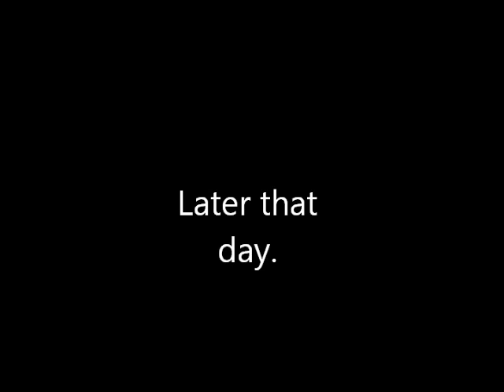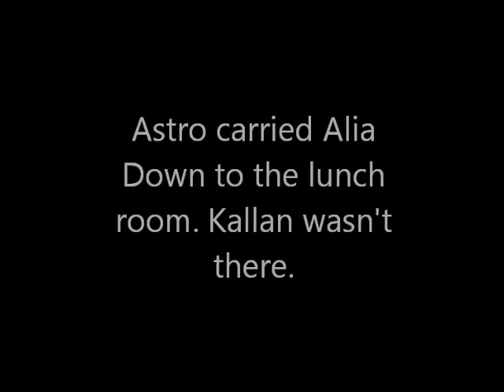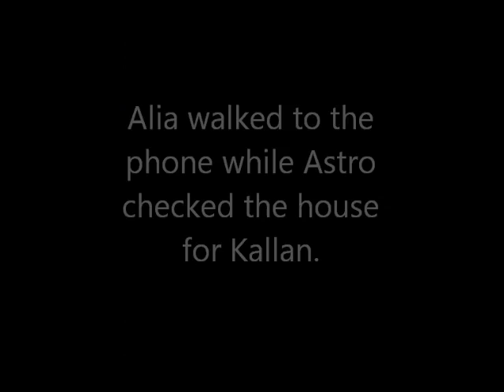Safe & Sound Season 12 Episode 5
Uh Oh. Is Kallan alright?